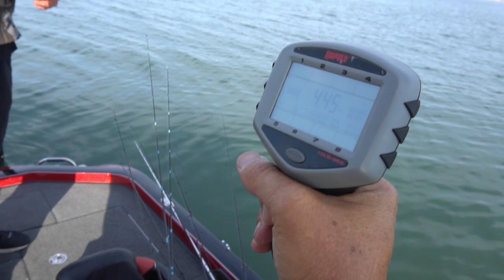SIGHT Fishing Lake St Clair Smallmouth Bass on BEDS - Lake St. Clair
Lake St Clair Bedding Smallmouth Bass are heating up and it's a blast, My Dad, Clint Joyner and I went out and had a killer day sight fishing Big Lake St. Clair Smallies on a wide variety of different bedding baits! Hope y'all enjoyed the video!

Use Code: EXTREME

*Camera Gear*

Big Camera: (Sony a6300 4K Mirrorless Camera w/ 16-50mm Lens)

Thanks for everything y'all!!